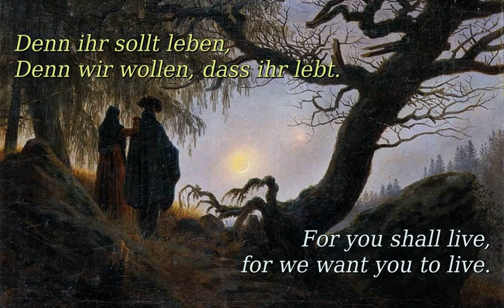Munarheim - Terra Enigma [German & English subtitles]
The bottomless mysteries of nature speak to all who have ears to listen.

Track 3 of Munarheim's "Nacht und Stürme werden Licht" album (2014), with English translation. Symphonic black metal from Germany.

Artwork: Caspar David Friedrich (1774–1840) - Mann und Frau den Mond betrachtend (1824)